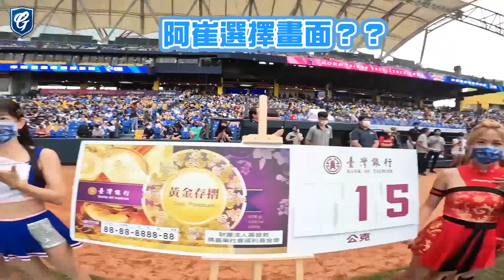明星賽應援第一視角Day2｜Travis視角近距離應援 女孩上演後宮誰與爭鋒🤣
大家期待許久的Travis視角第二天來啦
這集滿滿的各隊女孩們
超近距離 絕對沒看過的😍